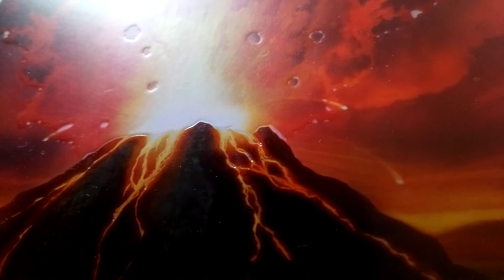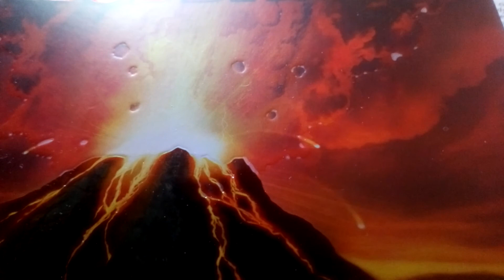Positively joyous - corona virus - fear, law of attraction and choosing the ego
From a course in miracles a short revelation about how how the virus is a macrocosm of our micro reactions to fear. Did we ask for this?